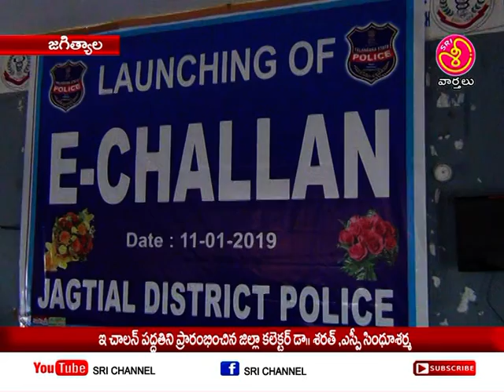srichanneljagtialఇ చాలన్ పద్ధతిని ప్రారంభించిన జిల్లా కలెక్టర్ డా, శరత్ ,ఎస్పీ సింధుశర్మ,